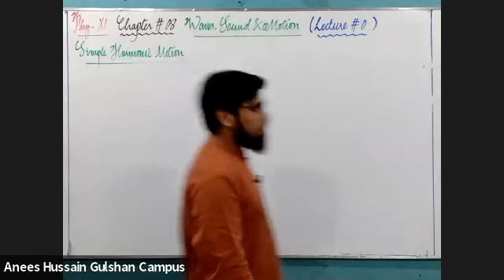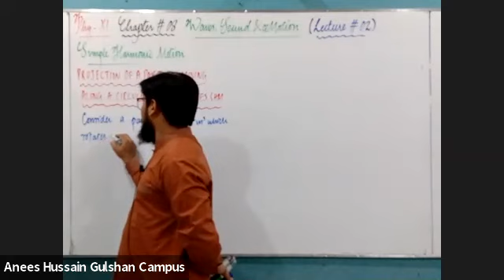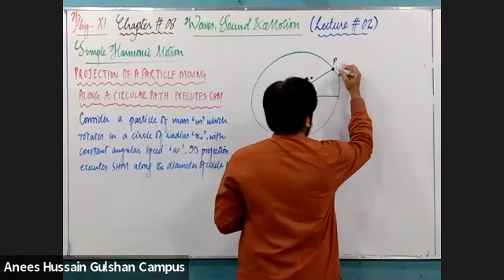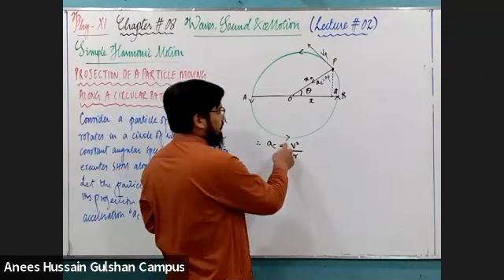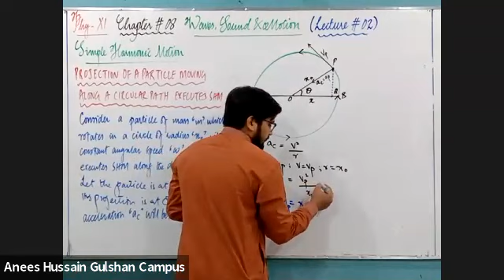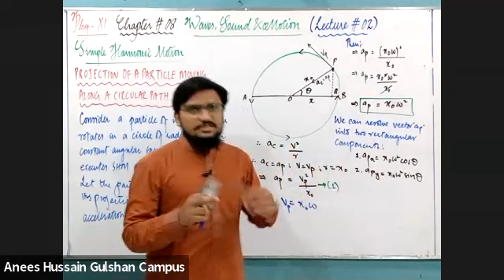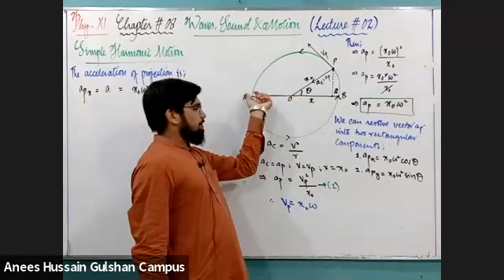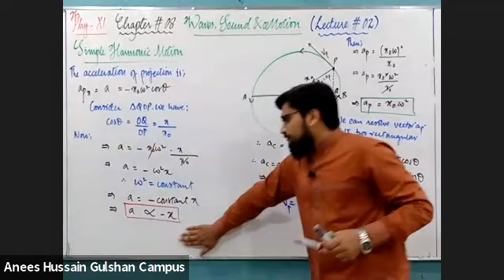XI Physics | Chap 08 Lecture 02 | Projection of a particle executes SHM | Engr. Muhammad Zaeem